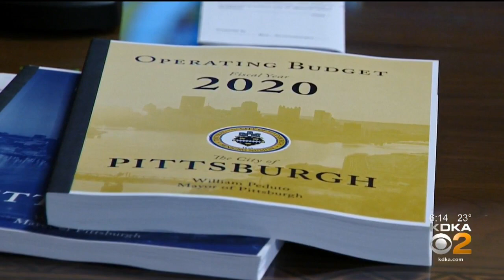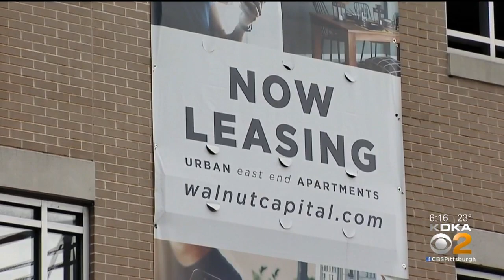Mayor Peduto Unveils 2020 Budget, Makes Big Promises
Mayor Bill Peduto proposed a $608 million operating budget in 2020 for the city of Pittsburgh, KDKA's Andy Sheehan reports.